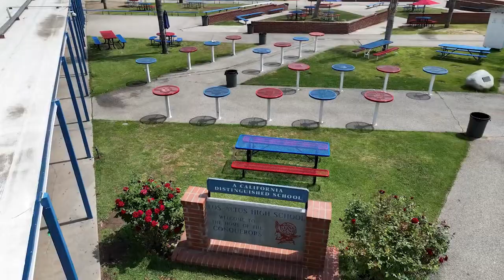2024 Graduation intro video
Video shot by Sergio Varela, senior class 2024. Audio, schools Alma Mater.